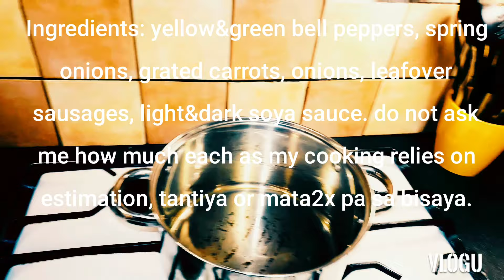COOKING EGG NOODLES WITH SAUSAGES PLUS MAKING HOMEMADE COUGH POTION//SUAREZLINE FAMILYUK//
In this video I will show you how I prepare and cook egg noodles for our family teatime.

And making homemade cough potion is what I call it like how my grandma taught me to do it.

Thank you and love to you all.